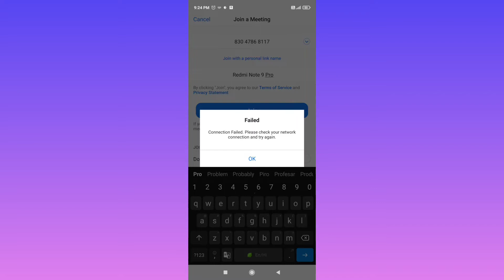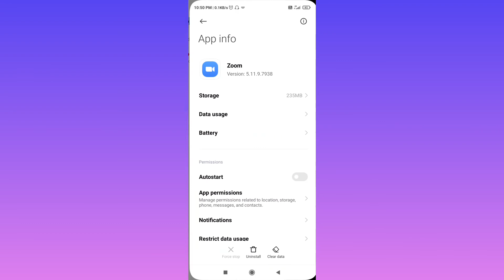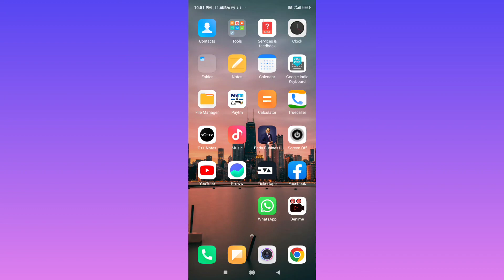Connection Failed.Please Check Your Network Connection And Try Again Problem Solved In Zoom App